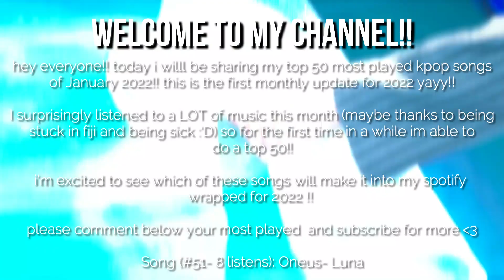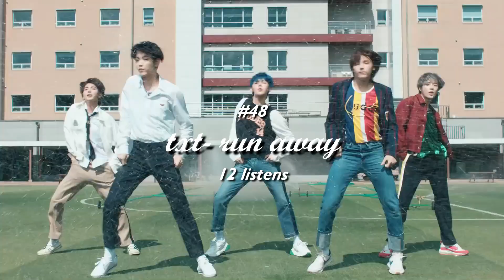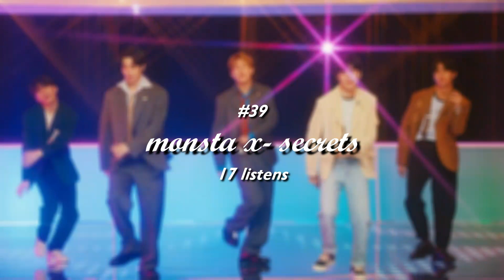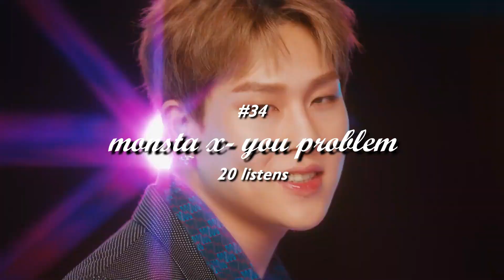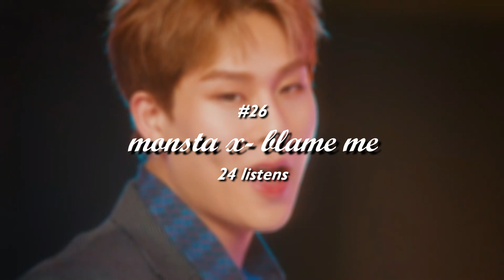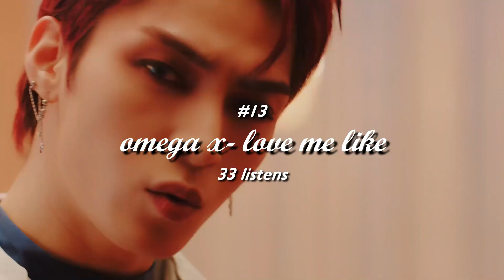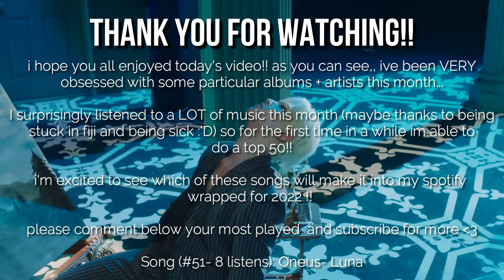my most played kpop songs || JANUARY 2022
hey everyone!! today im sharing my top 50 most played kpop songs in january 2022!! i surprisingly listened to a LOTTTT of music this month so please enjoy :)) as you can probably see,, i have been oBSESSED with some artists and albums this month :'D also helpp i start my final year of school tmrw and ive been procrastinating the hw and its currently 10pm of writing this so :DDDDD anyways so im working on a cix discography review and ill probably use my voice in the video because i want to TALK about every single song they have bcos. skipless fr and ive been sleeping on them anywasysdfghjk